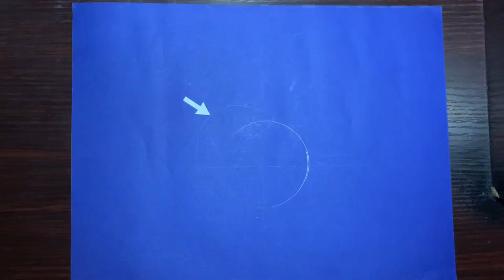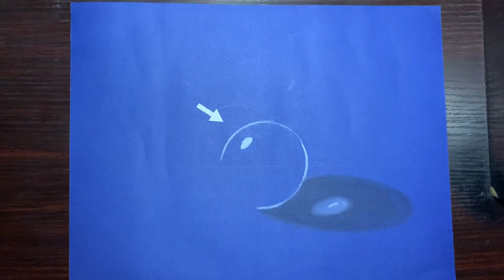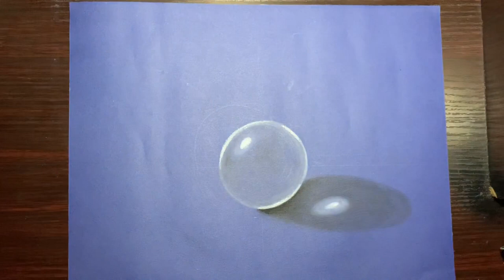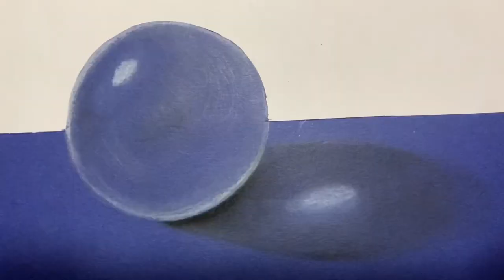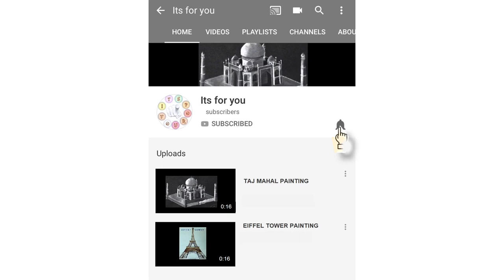How to draw Crystal Ball 3D Pencil Art l Blue Chart l Paper Weight l Suresh l Its For You l 14 l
With the help of blue chart, I tried my home paper weight crystal ball art using White and Black charcoal pencils.

Make it slow motion for easy learn

Hope it will he useful

ItsForYou # Youtube channel